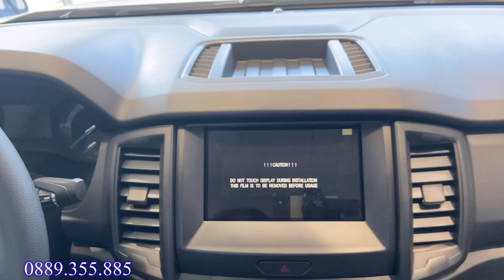Ford Ranger XLS 2021 AT. Giá xe giảm sâu nhất thị trường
( nhận đặt số điện thoại quảng cáo miền nam: LH 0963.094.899)
*Giá xe bán tải Ford Ranger 2021:
- Ford Ranger 2021 Wildtrak 4x4
  + Tổng lăn bánh Tỉnh: 915tr
-  Ford Ranger 2021 XLT AT
  + Tổng lăn bánh Hà Nội: 816tr
  + Tổng lăn bánh Tỉnh: 806tr
- Ford Ranger 2020 XLS AT
  + Tổng lăn bánh Hà Nội: 666tr
  + Tổng lăn bánh Tỉnh: 658tr
-  Ford Ranger 2021 XLS MT
  + Tổng lăn bánh Hà Nội: 649tr
  + Tổng lăn bánh Tỉnh: 642tr
-  Ford Ranger 2021 XL
  + Tổng lăn bánh Hà Nội: 624tr
*Nếu anh muốn xem giá xe và các tính năng như thế nào thì hãy click vào đường link nhé.
 - Ford Ranger 2021 XTL 4x4:
 - Ford Ranger 2021 XL MT:
* Toyota:
  - Toyota Hilux 2021:

* Các màu xe của xe bán tải Ford Ranger 2021:
 -  màu đỏ đô
 - màu đỏ Sunset
 - màu ghi vàng
 -  màu bạc
 -  màu đen
 - màu cam
- màu xám
- màu trắng
- màu xanh dương
- màu xanh thiên thanh